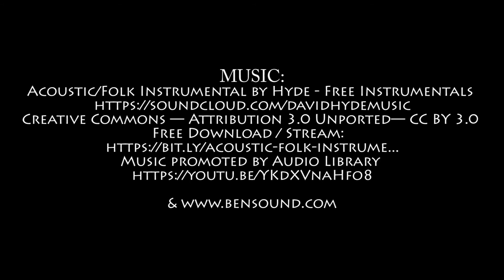Desert, Steppe & Yurts - It's Mongolia! | Travel vlog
Take a look as I speed through Mongolia seeing some truly magnificent sights! The home of Genghis Khan! From the capital of Ulaan Baatar, to the giant Genghis Khan statue in the middle of nowhere to staying in a 'ger' or 'yurt' in the Mongolian Steppe, Mongolia is a brilliat destination!

0:00 Introduction
0:48 On the Trans-Mongolian Express Train
1:42 Ulaan Baatar
4:19 Genghis Khan Statue
4:43 Steppe, Turtle Rock, Ger fun!

May the Journey Never End!